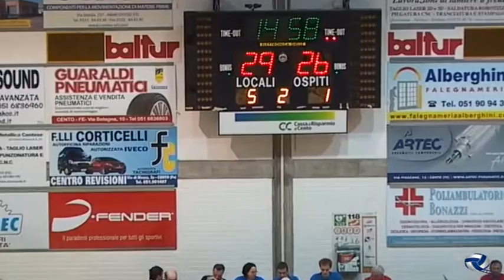Gara 1 Quarti Cento Piombino